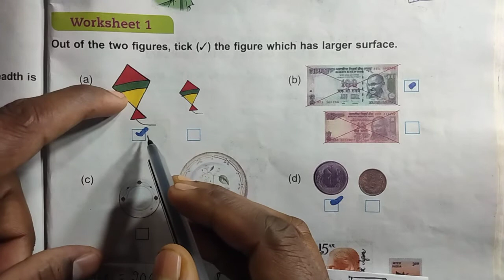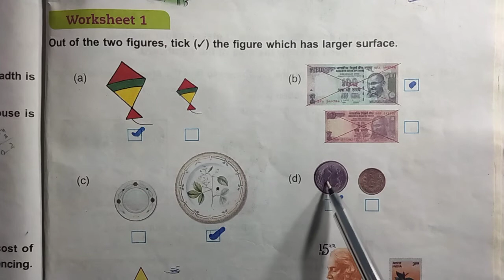Class 4 unit 12 worksheet 1 dav public school ।। DAV Class 4 chapter 12 worksheet 1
Math class 4 chapter 12 worksheet 1 dav public school by ECP Live